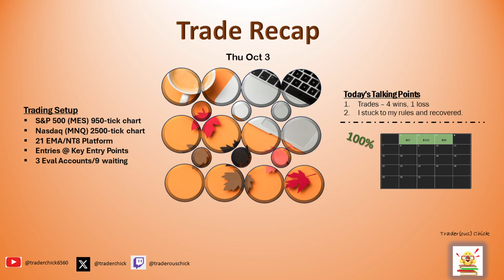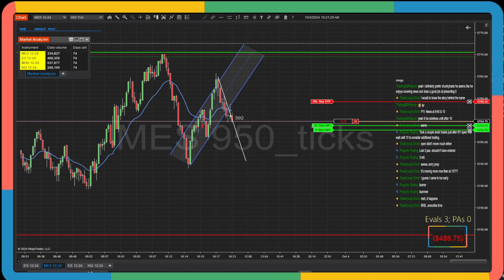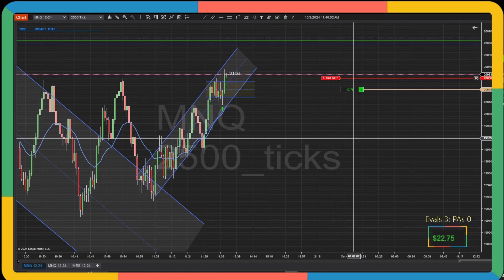Stuck to the rules and recovered | 3 Oct 24 Trade Recap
For current Apex discount use code:  TRDRCHICK

RISK DISCLOSURE
Futures (forex, options, etc.) contain substantial risk and is not for every investor.  Please carefully consider whether trading is suitable for you with regards to your financial situation.  You should not trade with money you cannot afford to lose.  Past performance is not indicative to future results.

This channel provides entertainment only and should not be taken as advice.  I am not a money manager, investment advisor, or broker.  I will not ask for or accept funds from viewers for trading purposes or trade on their behalf.